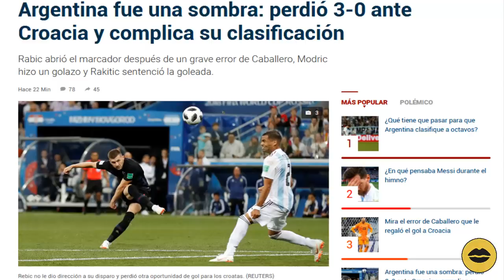Rafael Correa es investigado | ¿Aborto Legal? | Beso Negro - Periodismo | Noticias Ecuador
¡BN Periodismo está en el Mundial! Y traemos estas noticias para ti.

-Correa en Rusia y Gaby llorando  1:21
-¿Qué pasa con el Aborto en Ecuador?  6:36
-Lleve su ministerio a millón y medio  11:05
-No habrá Canguil en el 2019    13:59